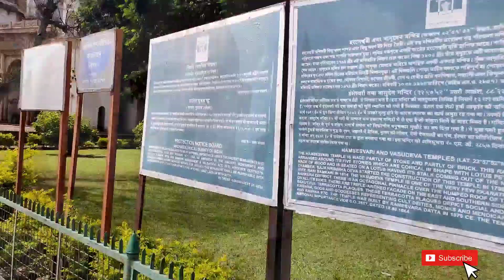বাঁশবেড়িয়ার হংসেশ্বরী মন্দিরে আগে ওপরে উঠে পুজো দেওয়া যেত!Bansberia Hanseswari Mandir | MrMrsMondal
At a distance of 10 km from Hooghly Railway Station, Hangseshwari Temple or Hanseshwari Temple is an ancient Hindu temple located situated at Bansberia town of Hooghly. It is one of the seven famous Kali temples in West Bengal and among the must-include places in Hooghly Tour Packages.

Hangseswari Temple is dedicated to the Hindu deity 'Kali'. The temple construction was started by a local king, Raja Nrisingha Deb Roy in 1801 and later completed by his widow wife Rani Sankari in 1814. It is said that the king built this temple after he was instructed by Goddess in his dream. Since then, it has been a prominent religious site in the region.

This temple is gloriously known for its breath-taking Indian architecture and religious significance. The structure of the temple is the representation of 'Tantrik Satchakrabhed'. The structure tells about the structure of a Human Body and its parts such as Bajraksha, Ira, Chitrini, Pingala, and Sushumna. Hangseswari temple houses around 13 towers, each designed like a lotus bud. Inside the sanctum sanctorum of the temple is the wooden idol of Hangseshwari, an incarnation of goddess Kali. The idol is placed on a lotus stalk arising from the navel of a supine Shiva.